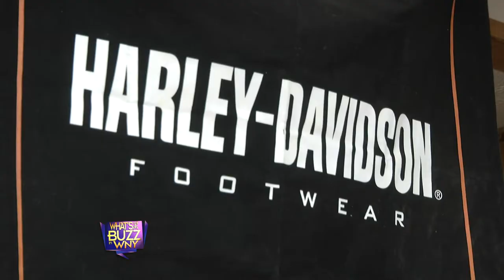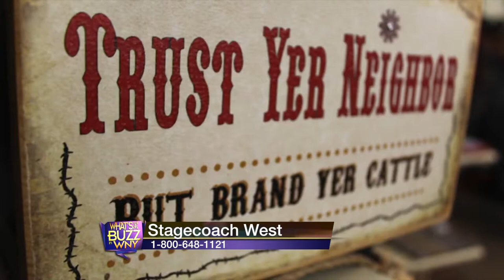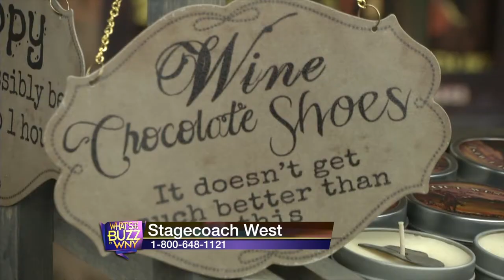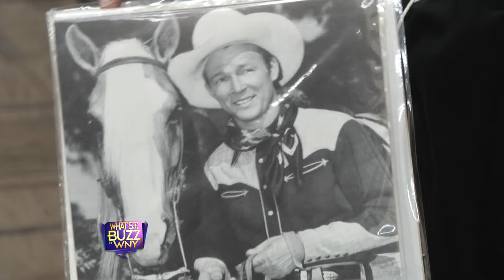StagecoachWest Pkg. 9Jun18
John DiSciullo/WBBZ-TV takes you on a western-wear-and-more tour of the largest western store on the east coast.